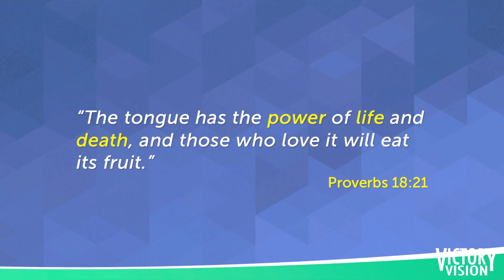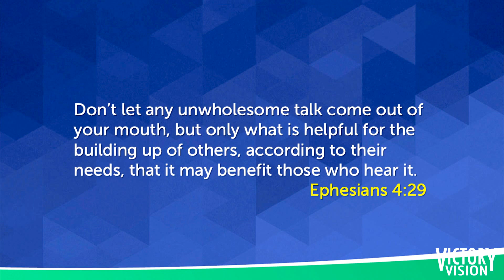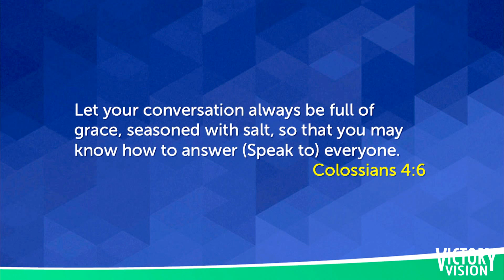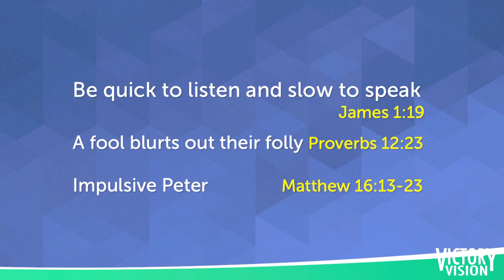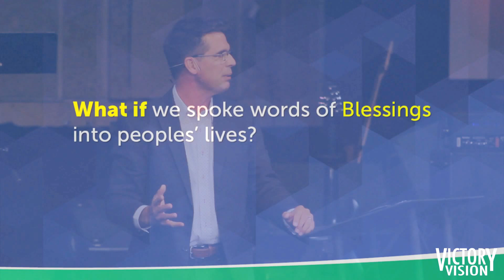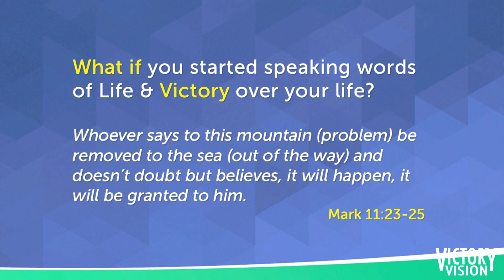"The Power of our Words